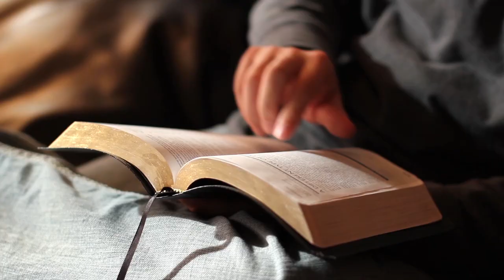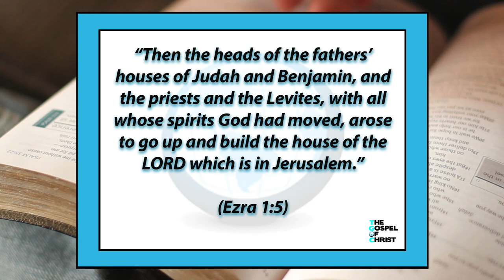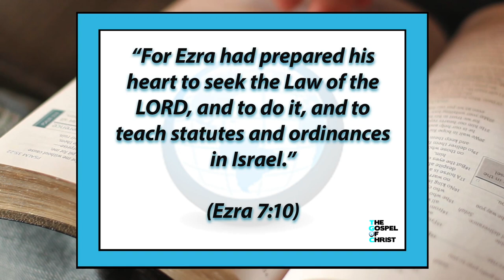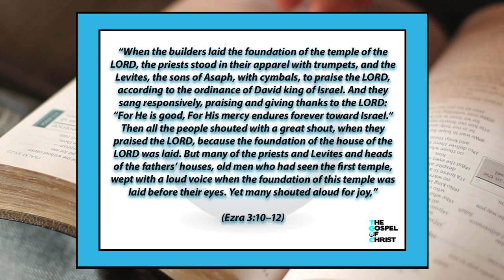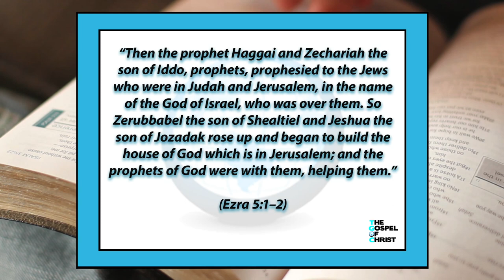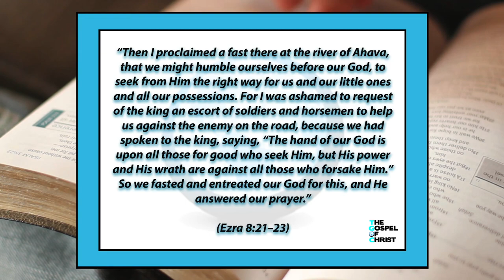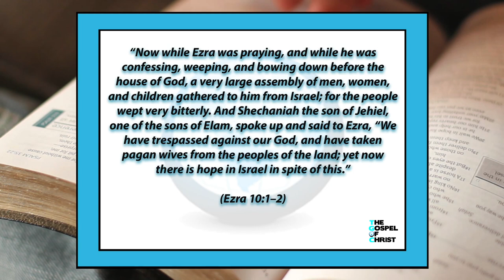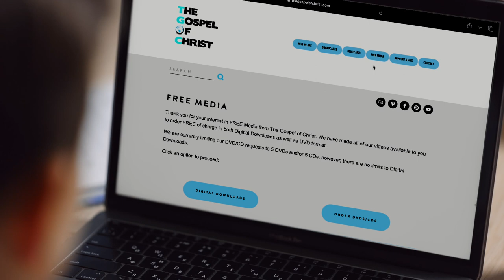Ezra: Let the Restoration Begin -Old Testament Books - The Gospel of Christ - OTB 15